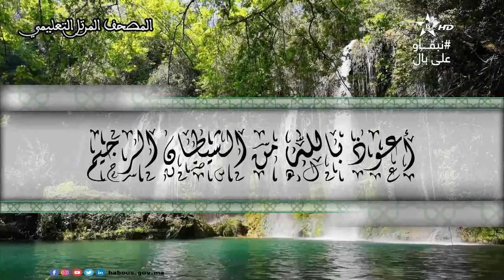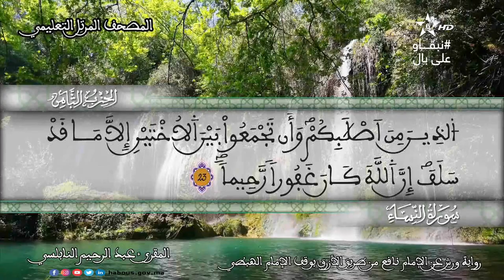الحزب 08 القارئ عبد الرحيم النابلسي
"يستبشرون بنعمة من الله وفضل وان الله لا يضيع أجر المومنين"